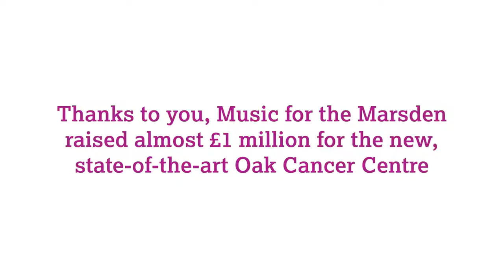Music for the Marsden - message from Bonnie Tyler, Tom Jones and Gary Brooker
Thank you to everyone who came to the O2 concert last week to support the Royal Marsden Cancer Charity